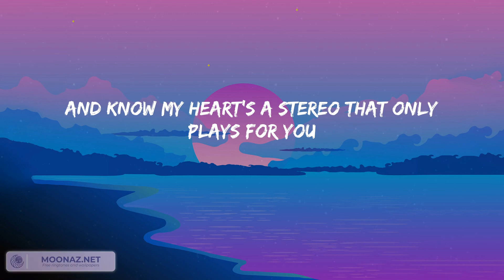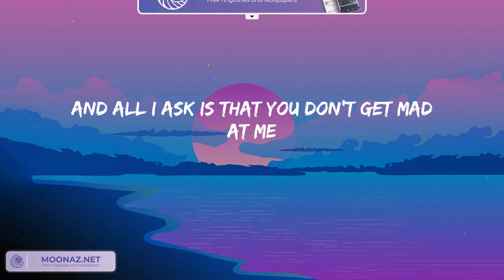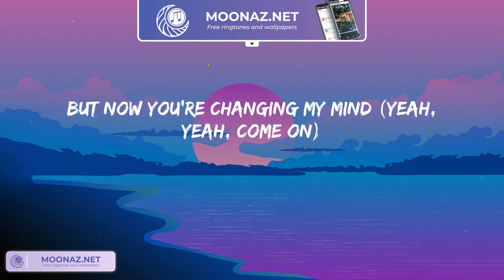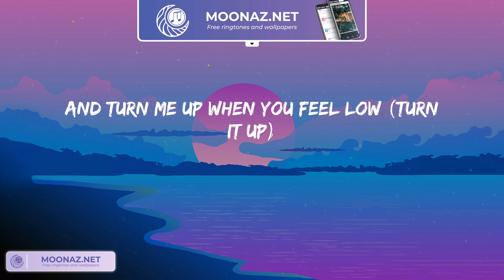Stereo Hearts - Gym Class Heroes ft. Adam Levine (Lyrics) | Moon Night Lyrics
Stereo Hearts - Gym Class Heroes ft. Adam Levine (Lyrics)

Lyrics:
Oh—ote
Let's go!
Yeah